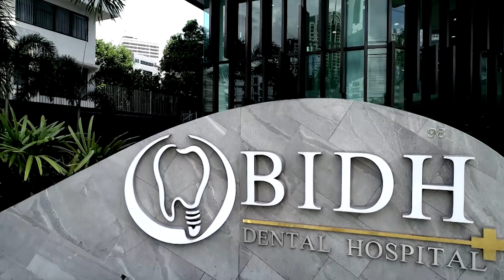"Skilled dentists for damon braces" Young sailor Ms Montegromery | DentalHospitalThailand.com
"Hello. My name is Grace Montgomery. Currently I'm 16 years old. I'm part of the Thai National Sailing Team.

I have a natural deep bite so I decided to come to a dental hospital to get my teeth fixed. The dentist recommended that I get Damon braces. I chose to come to BIDH because my sister had a very good experience at alliance dental center - BIDC a couple years ago to remove her wisdom teeth. I thought that this would be a great place for me to come to.

I highly recommend this place especially for expats and foreigners because all of the staff is very friendly and they are well-versed in English,  so you will not have any problems with the staff  & language here.

All of the dentists are very very skilled! I do recommend to come here"

Bangkok International Dental Hospital (BIDH)
Sukhumvit Soi 2, Ploenchit
Thailand's Specialized Dental Hospital